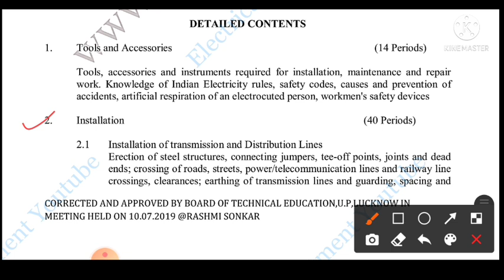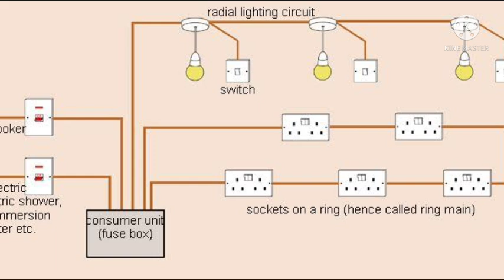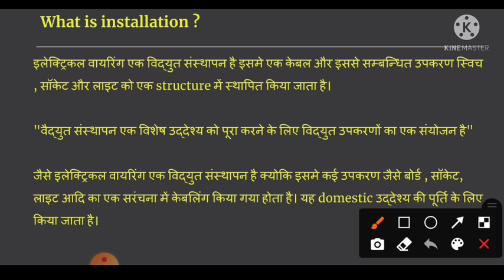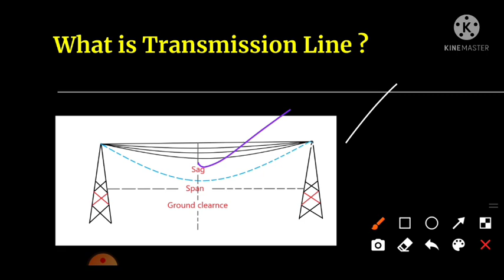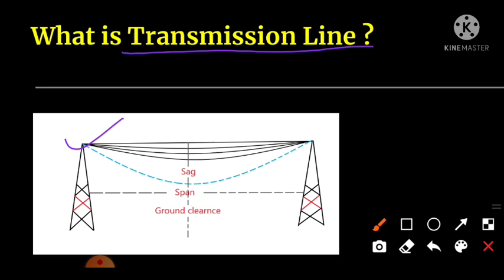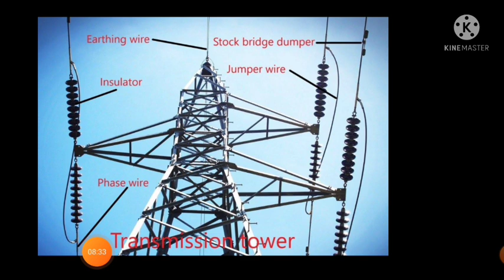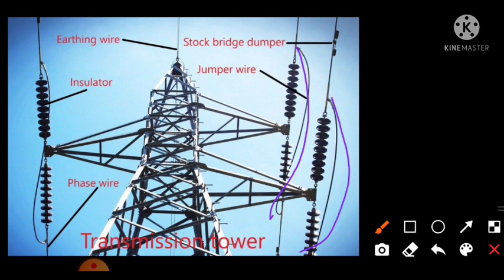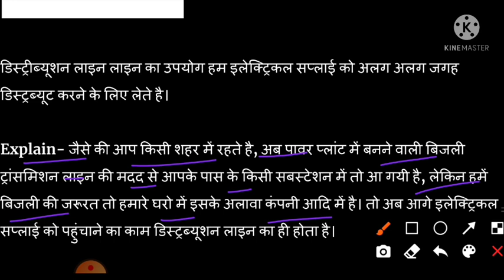Chapter-2 Installation | IMRE polytechnic 6th semester | 6th semester classes |electrical Department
Hello Everyone

◆◆◆◆IMRE Chapter -2 Syllabus ◆◆◆◆◆

Installation oftransmission and Distribution Lines
Erection of steel structures, connecting jumpers, tee-off points, joints and dead
ends; crossing of roads, streets, power/telecommunication lines and railway line
crossings, clearances; earthing of transmission lines and guarding,

¶ What is installation ?
¶ What is transmission line ?
¶ What is distribution line ?
¶ Installation of transmission line ?
¶ Installation of distribution line ?

◆◆◆Related search ◆◆◆

IMRE chapter -2  , IMRE Online classes, IMRE By shivam, IMRE by electrical department ,
IMRE Lecture , Electrical even semester online classes
UP polytechnic 6th semester IMRE